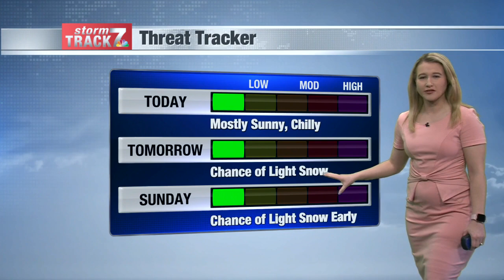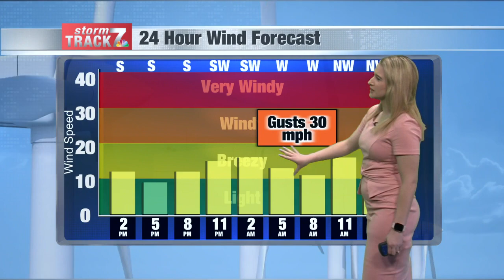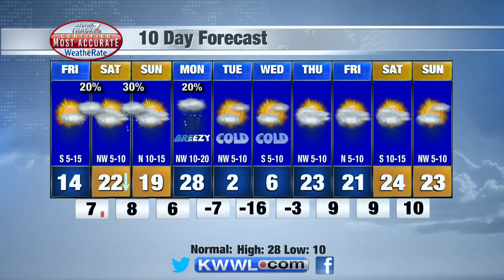Noon Weather Friday 1/21/2022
Chance of snow later tonight.